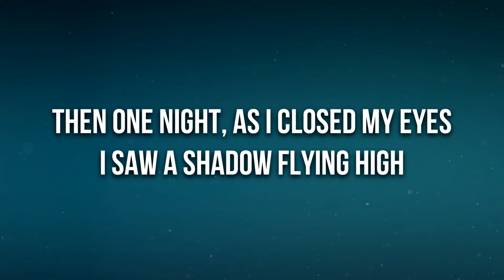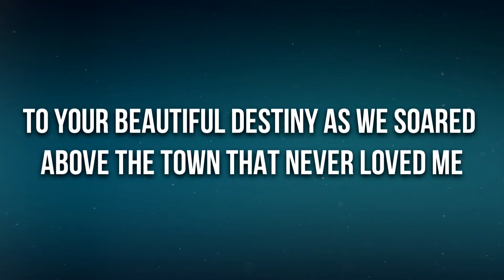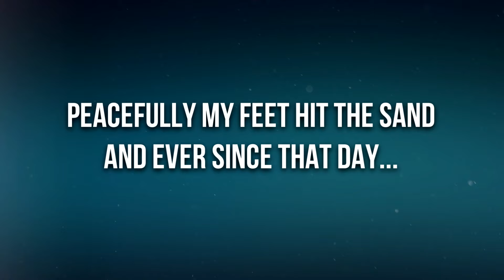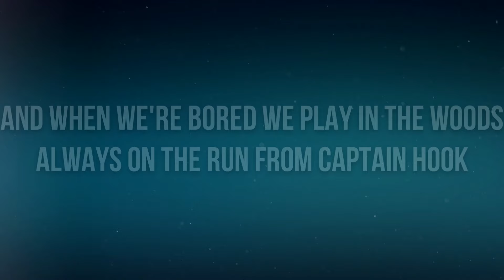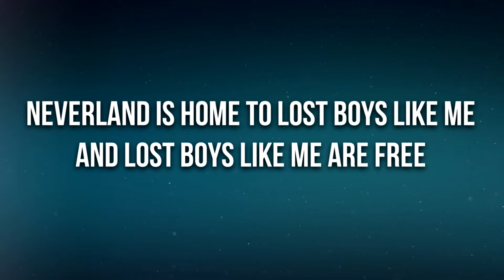Ruth B. - Lost Boy (Lyrics)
👉 Ruth B.